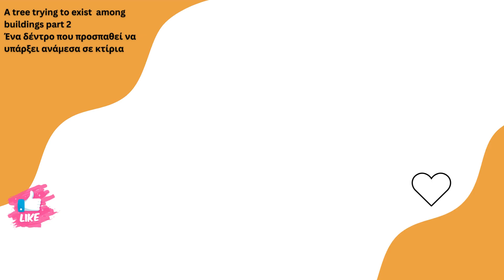A tree trying to exist among buildings part 2#shorts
A tree trying to exist among buildings part 2
Ένα δέντρο που προσπαθεί να υπάρξει ανάμεσα σε κτίρια

I am not an expert and I don’t pretend to be one. In all of my videos I will be sharing with you parts of my own experience on different topics.
Things that I wanted others to have done to me but they never did and from mistakes that I have done so you can overcome some of your hard times faster than I have.
I hope that at least one of you will find some of those videos useful.
The tips that I am sharing with you are very very small parts from my book.

If you want to team up with me let us talk about and see!